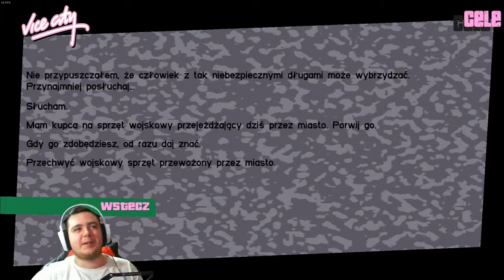Grand Theft Auto Vice City 60fps #5 Ciężka walka z wojskiem